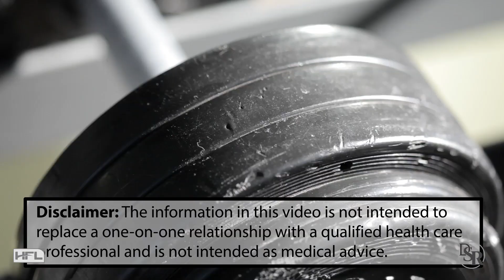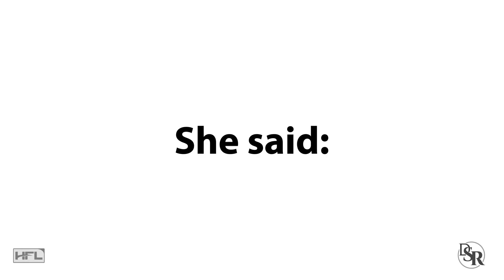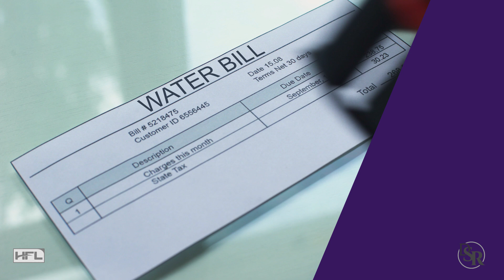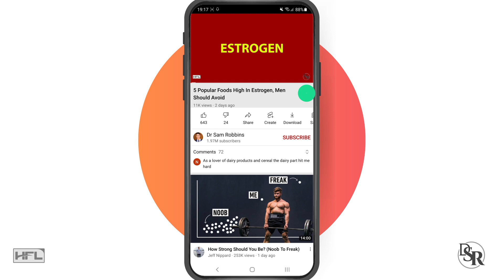Why Stress KILLS 𝗬𝗼𝘂𝗿 𝗦𝗲𝘅 𝗗𝗿𝗶𝘃𝗲 & 𝗟𝗶𝗯𝗶𝗱𝗼 (& how to fix it)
10 Best Ways To Lower Stress & Cortisol (Clinically Proven)

Thanks
DrSamRobbins